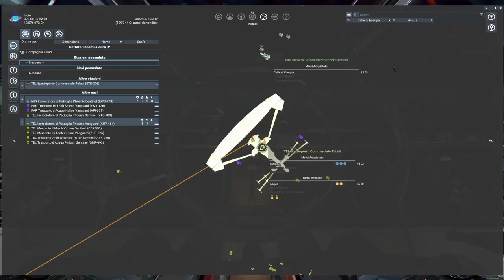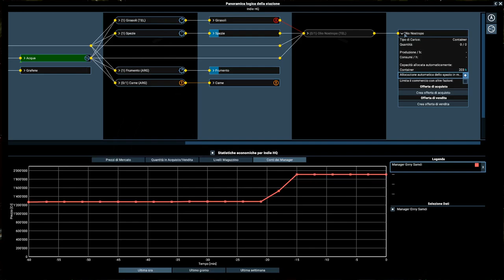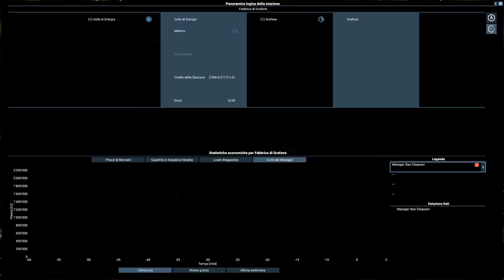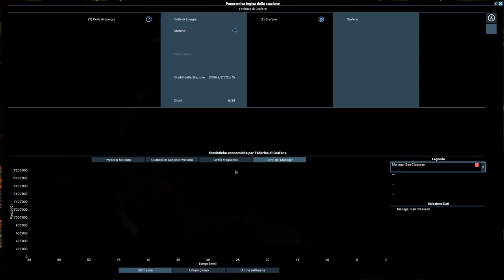X4: Foundations #8 ▲ NUOVA STAZIONE, NUOVI CONSIGLI! [Gameplay ita]